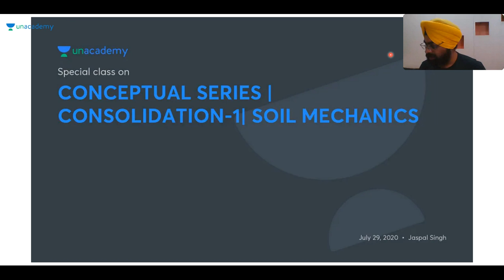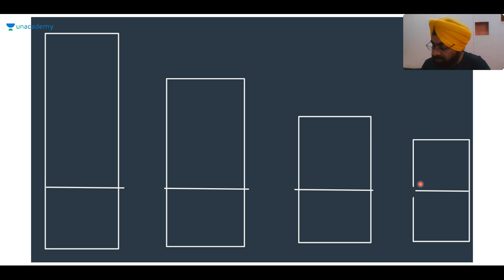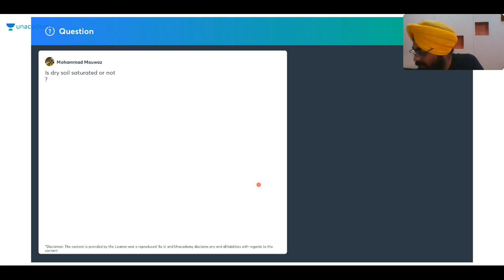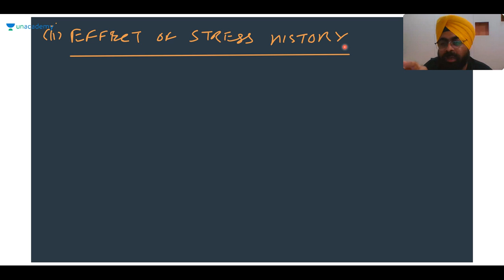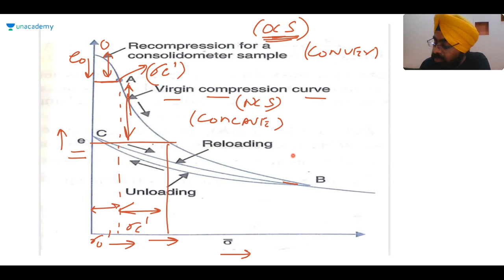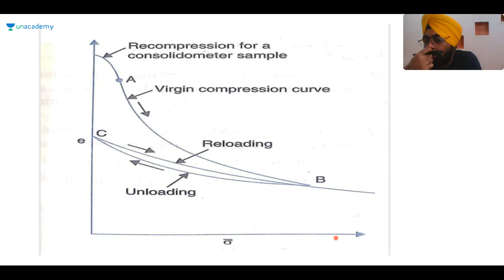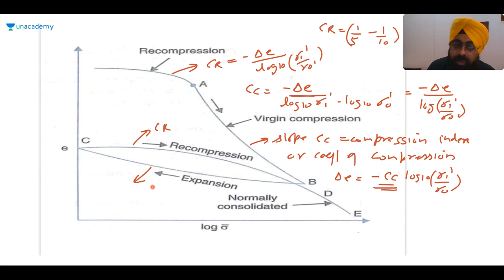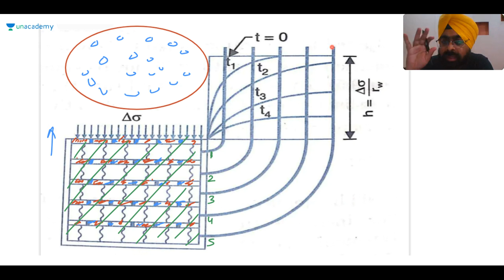Conceptual Series | Consolidation Part - I (Soil Mechanics) | Civil | Jaspal Singh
Join Jaspal Singh in this session where he will discuss Consolidation Part - I  (Soil Mechanics). This is part of the conceptual series taken by Jaspal sir, the class will be helpful for students preparing for GATE & ESE 2021.

Accelerate Batch for GATE & ESE 2021 (Mechanical) - Batch A
Accelerate Batch for GATE & ESE 2021 (Civil) - Batch A
Ascend Batches | GATE & ESE 2022

Dedicated channels for your GATE & ESE Preparation:
Use Special Code: JaspalLive
Join our Exclusive Telegram Channel & Group for GATE & ESE Exams:
Unacademy Subscription Benefits:
1. Learn from your favorite teacher
2. Dedicated DOUBT sessions
3. One Subscription, Unlimited Access
4. Real-time interaction with Teachers
5. You can ask doubts in the live class
6. Download the videos & watch offline